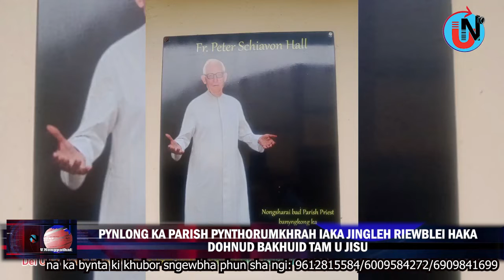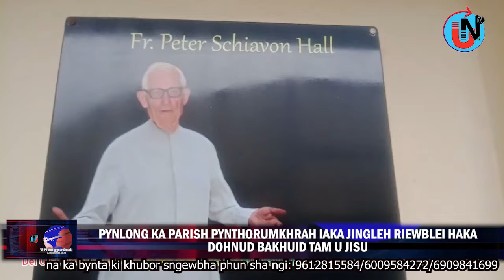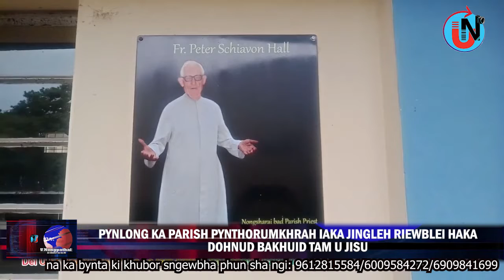PYNLONG KA PARISH PYNTHORUMKHRAH IAKA JINGLEH RIEWBLEI HAKA DOHNUD BAKHUID U JISU